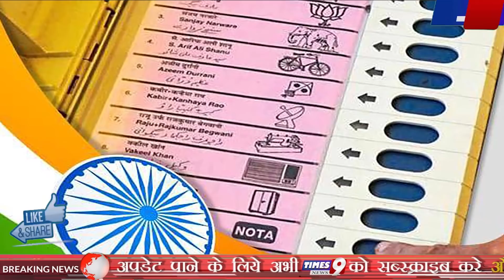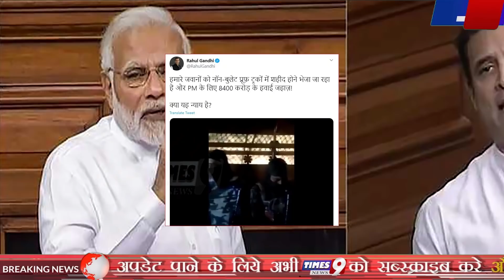वोट मांगने पहूंचे BJP मंत्री-नेता बुरे फंस गए, जान बचा कर भागे नेताजी, Breaking News Bihar Election